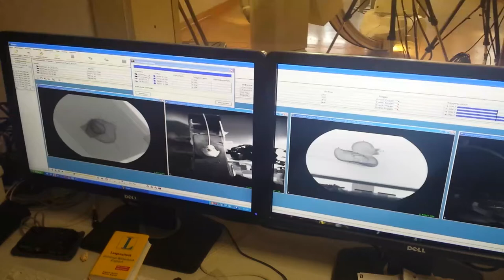Rubber Ducky XROMM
A bit of fun after our salamander x-ray study, which succeeded despite all attempts of technological and human foibles to stymie it.